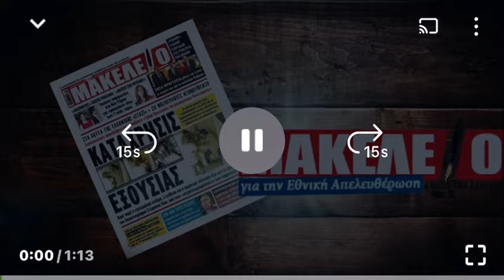Εφημερίδα Μακελειό Πέμπτη 17 Οκτωβρίου 2024